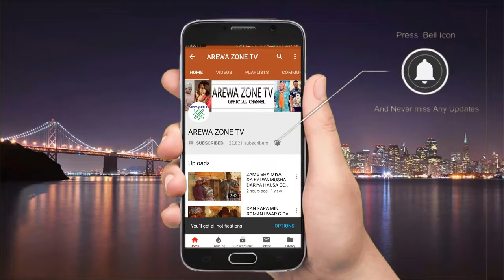Kalli Bosho Yazo Wajen Budurwa Taci Mutuncin Sa - Musha Dariya